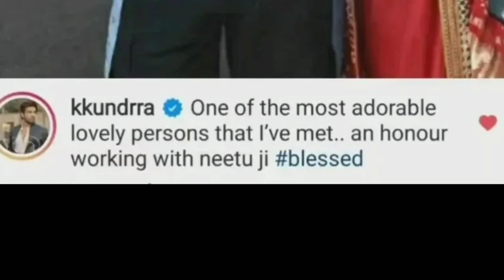Big Boss 15 New live:karan ne neetu ji ke liya kya kaha recpect karte hai#tejasswiprakash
15 live feed today 24 hours today, bigg boss 15 live
24 hrs, bigg boss 15 live feed 24 hours today, tejran